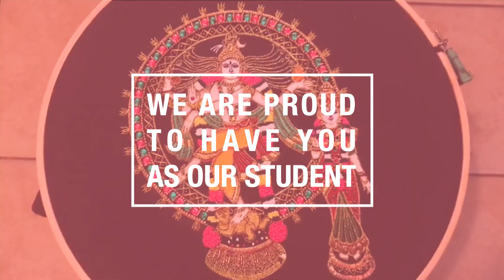advanced aari work for beginners | aari work design | aari online classes | #384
advanced aari work for beginners | aari work design | aari online classes | online students work.

About this Channel :

This channel provide you best tutorial for Aari Work, Sewing Training, Hand Embroidery, Rangoli Art,  Making of silk thread earrings, Silk Thread  Necklace, Silk Thread Bangles, Silk Thread Jewellery, Canvas paper earrings, Multiple Crochet Works, Variety of Paintings, Quilling Works, Terracotta, Bridal jhumkhas, Studs, Cooking, Flower Veni Making, Beauty Tips, Mehndi Tutorials and 5 Minutes DIY Projects with best Quality and easy understanding.

aari basic stitches in tamil